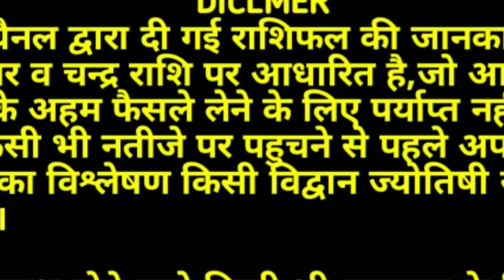AAJ KA RASHIFAL 27 FEBRUARY 2020|आज_का_राशिफल।आज का दिन 6 राशियों के लिए खास है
AAJ KA RASHIFAL 27 FEBRUARY 2020|आज_का_राशिफल।आज का दिन 6 राशियों के लिए खास है। आज दिनांक 27 फरवरी 2020 गुरुवार। आज के राशिफल के अनुसार आज का दिन 12 में से 6 राशि वालों के लिए खास रहेगा वहीं कन्या राशि वालों को आज थोड़ा सतर्क रहकर के कार्य करना होगा। जानिए अपनी जन्मतिथि के अनुसार आज आपके भाग्य के सितारे क्या बोलते हैं ?मित्रों यदि आपको हमारा यह वीडियो पसंद आए तो इसे लाइक व शेयर अवश्य करें ।धन्यवाद